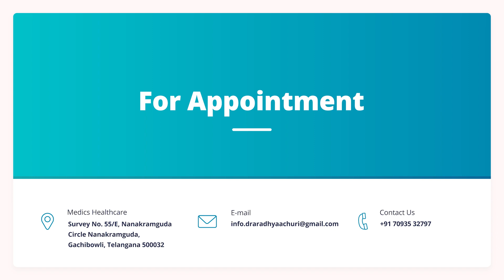What Causes Abortion and Miscarriage ?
The basic causes of abortion and miscarriage explained by Dr. Aradhya Achuri - Fertility specialist at Medics Fertility Clinic , Gachibowli.